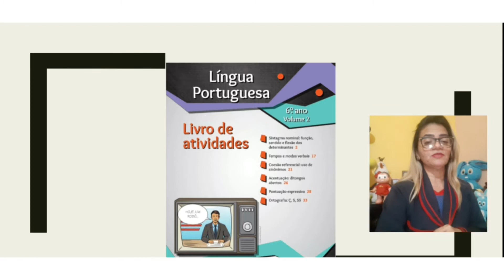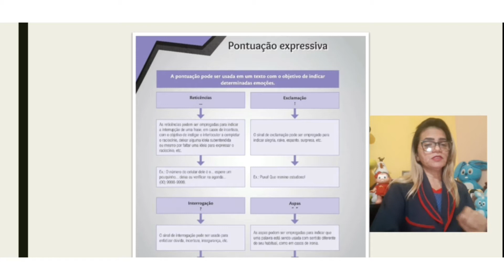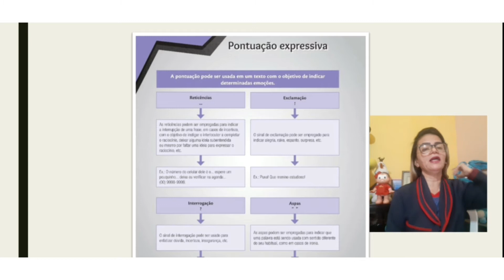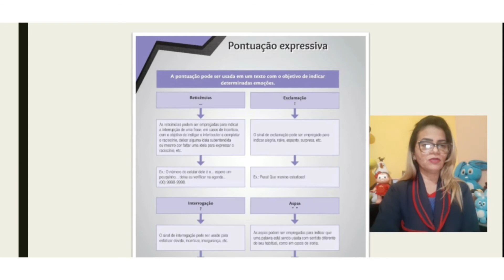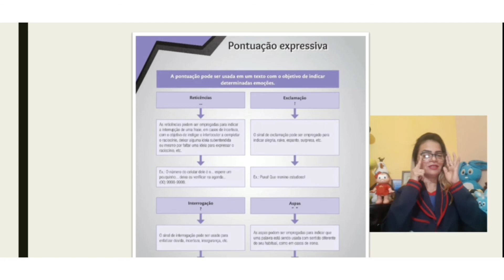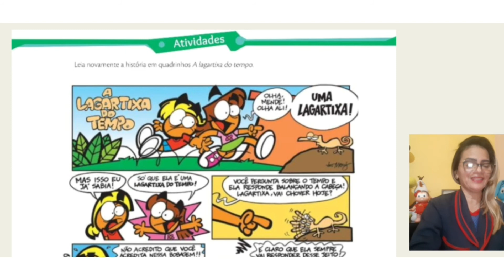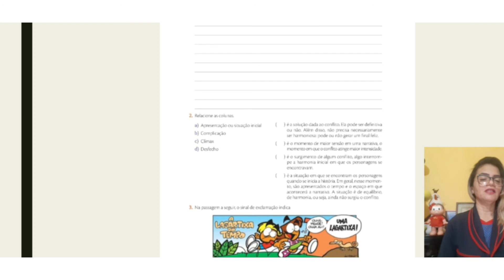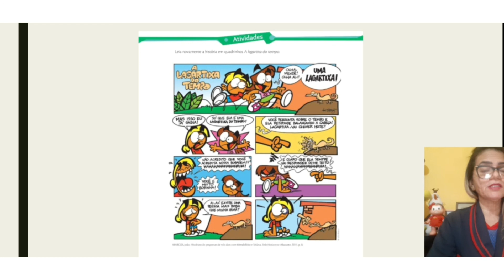Língua Portuguesa: 6°ano - Livro de Atividades: Pontuação expressiva